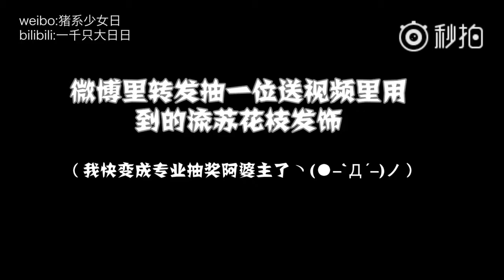Hướng dẫn làm tóc cổ trang Trung Quốc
Coser: Riri
Nhạc: Tích ngôn